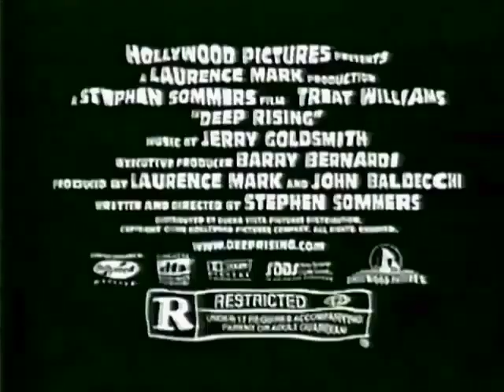Deep Rising (1998) - TV Spot 4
Video Release: August 11, 1998 (USA); October 13, 1998 (USA) (DVD)

Starring: Treat Williams, Famke Janssen, Anthony Heald, Kevin O'Connor, Wes Studi, Derrick O'Connor, Jason Flemyng, Djimon Hounsou, Cliff Curtis, Clifton Powell

Treat Williams stars in this chiller about modern-day pirates who attack a luxury liner, then discover that bloodsucking sea monsters have made meals of the passengers. The special effects and stunt work are fantastic.

AKA: The Greed (Japan) (English title); Tentacle (USA) (working title)